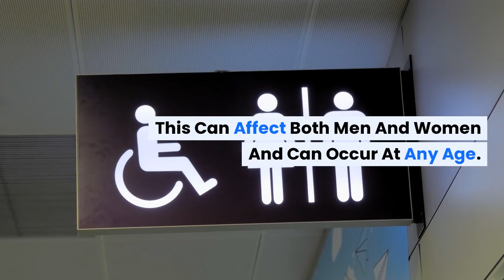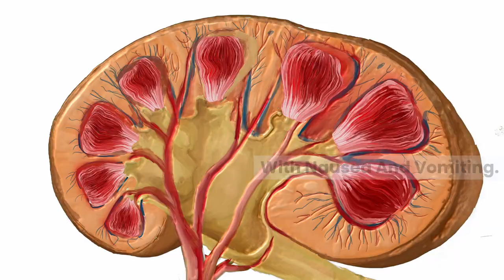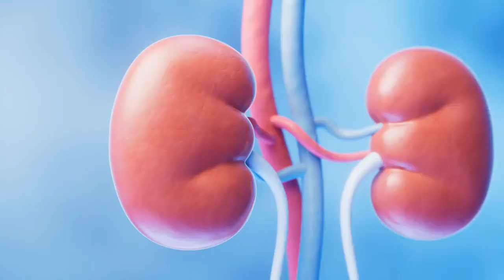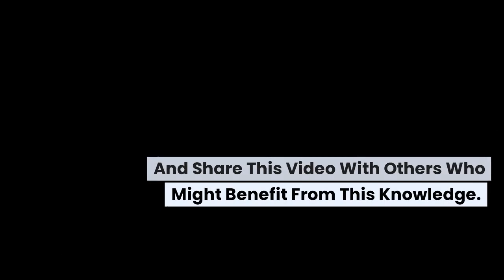Painful Urination: Common Causes and When to Seek Medical Care | BuoyHealth.com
Experiencing a burning sensation when you pee? Discover the potential causes and solutions for painful urination, also known as dysuria, in our latest "Buoy Health Insights" episode. We cover common triggers like UTIs, kidney stones, and STIs, share tips for treatment and prevention, and when to seek medical attention.

To find out what might be causing this, take our Quiz